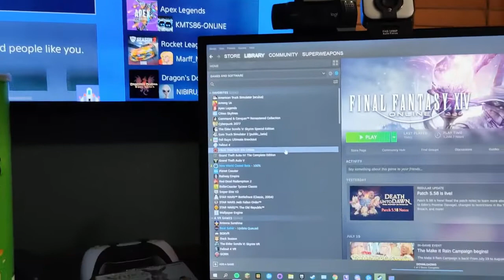Snacks & Video Games + Coca Cola / Just For Fun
This is how i spend my weekend

Who is superweapons what dose he like to do here on YouTube?

#1 Tutorials
#2 unboxing videos
#3 Live streams
#4 OFF topic discussions